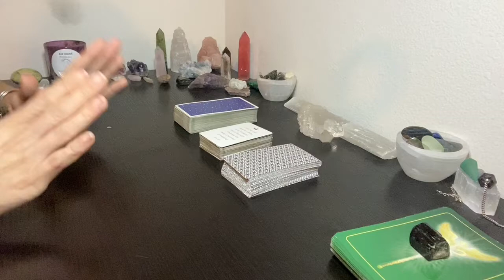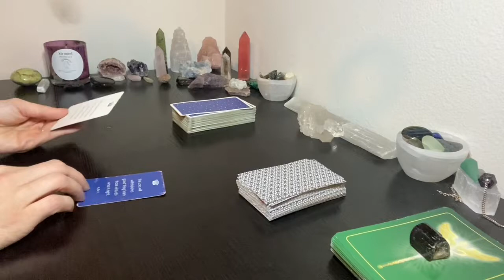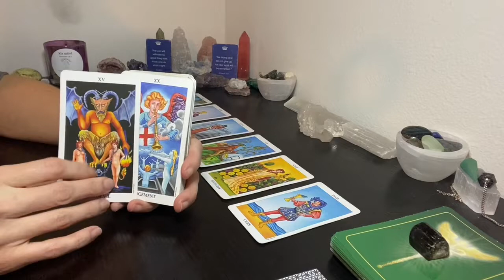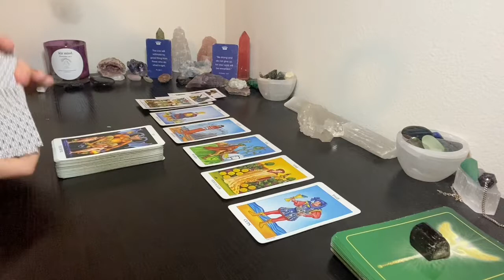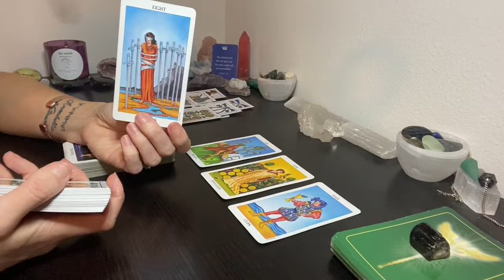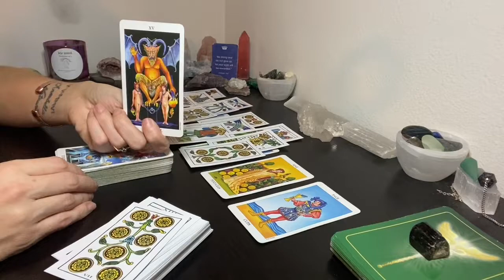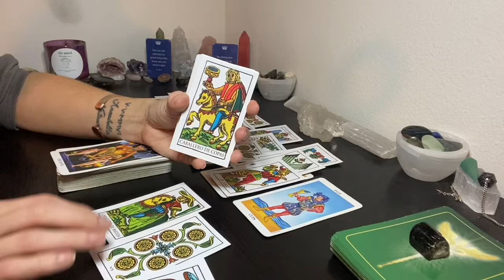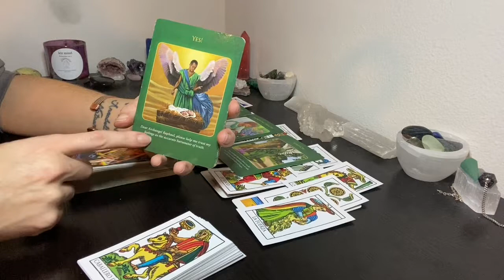CANCER ♋️- Ending karmic cycles for good! 🙌🎊♥️ December 2021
Hi Cancer 💗 Welcome to your December 2021 Reading!
My name is Alexandra and I am a Taurus♉️, Sun ☀️ and Moon 🌝 , Cancer ♋️  Rising, and Aries ♈️ Venus. I am a Claircognizant Empath, Clairvoyant and Intuitive Healer. My gift is designed to help you work through karmic cycles and Soul lessons to help you elevate and ascend on this journey. I work with the Holy Spirit of the Most High. This reading may resonate for Cancer Sun, Moon, Rising, and Venus placements.

**Please note that this is a GENERAL READING for a very large Collective!**  Some parts may resonate for you, and others may not.

TO BOOK A RECORDED AND/OR EMAILED READING

Thank you to each and every one of you that has donated to my channel. It is beyond appreciated for this free content.

Alexandra